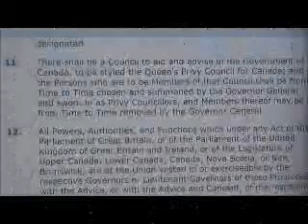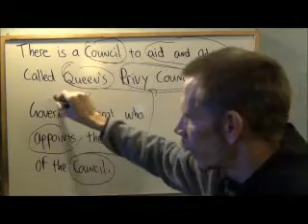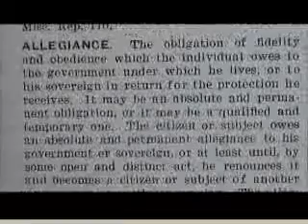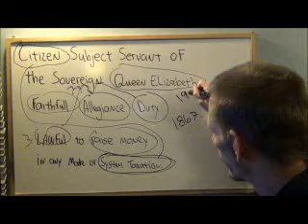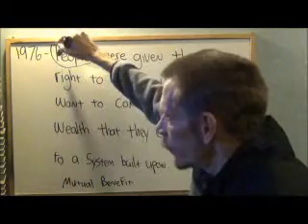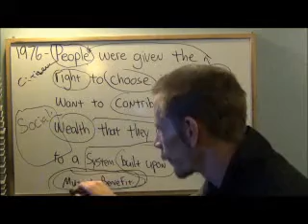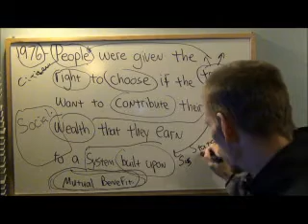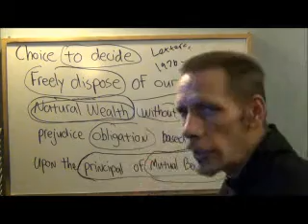Power to decide